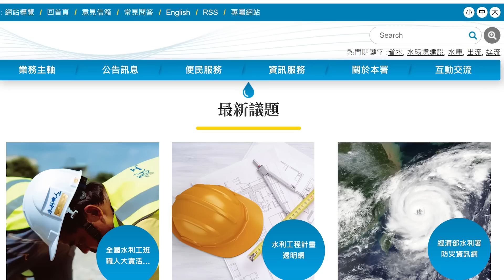【游侠小周】地图看台湾，超级震撼，它永远是地球上最美的一颗星